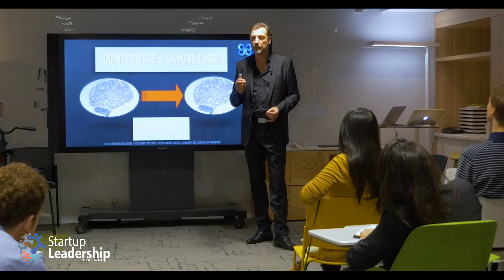Graduation Party Startup Leadership Program Paris 2019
Chaque année, le Startup Leadership Program accueille dans sa communauté les entrepreneurs qui sont allé au bout du parcours d'intégration / accélération à travers la remise d'un diplôme symbolique. L'occasion de faire le bilan d'une année d'accélération et de faire ses retours devant la nouvelle promotion tout juste admise au sein de l'accélérateur à Paris.